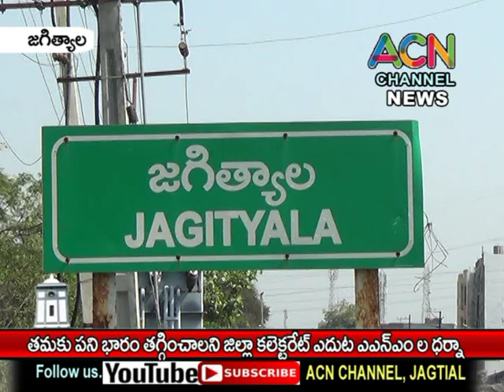జగిత్యాలలో తమకు పని భారం తగ్గించాలని జిల్లా కలెక్టరేట్ ఎదుట ANM ల ధర్నా